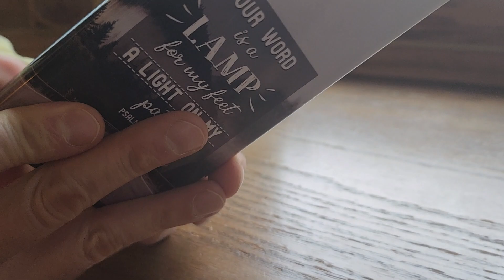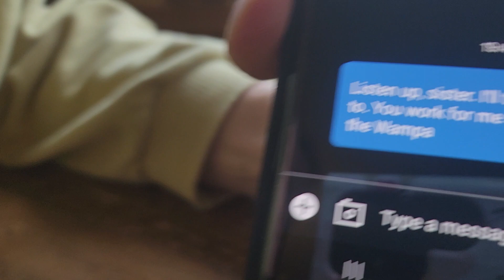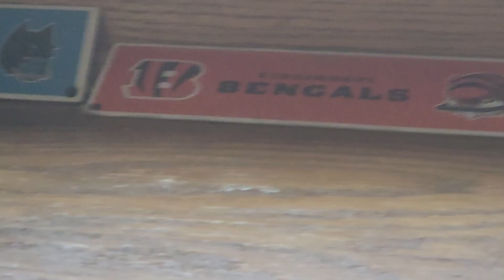the wampas texting style